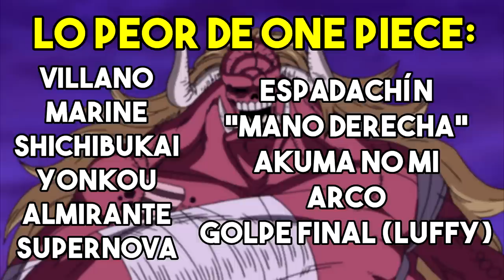☠️ LO PEOR DE ONE PIECE: PEOR VILLANO, MARINE, ARCO, AKUMA NO MI ... ☠️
0:00 Intro
1:11 Peor Villano
3:49 Peor Marine
6:43 Peor Shichibukai
8:17 Peor Yonkou
10:14 Peor Almirante
12:00 Peor Supernova
12:57 Peor Espadachín
14:40 Peor "Mano derecha"
16:26 Peor Akuma no mi
18:13 Peor Arco
20:33 Peor Golpe Final de Luffy